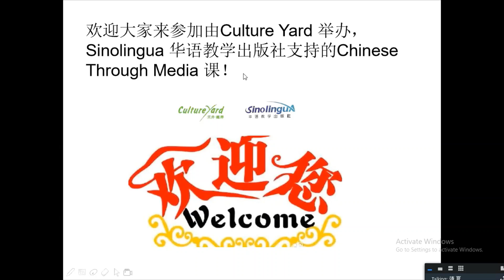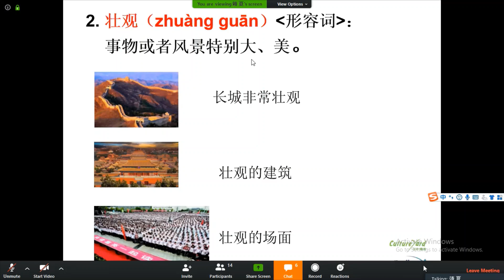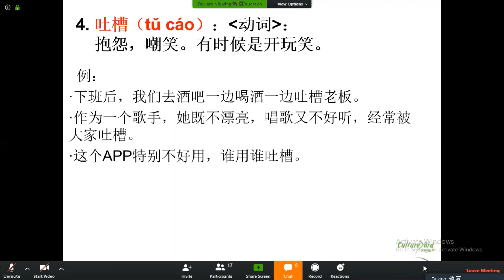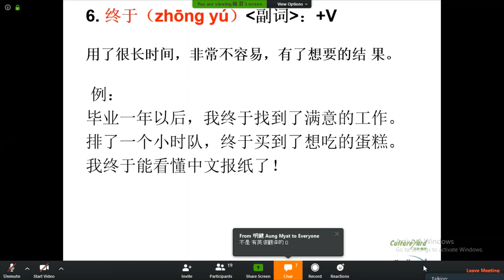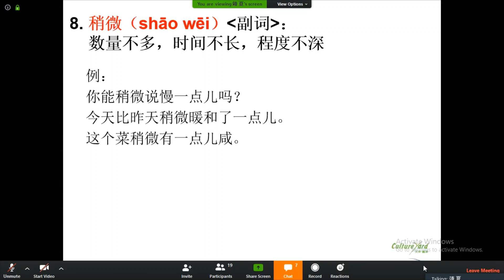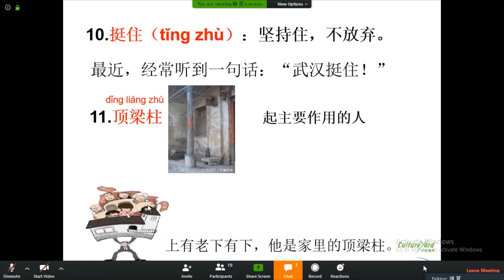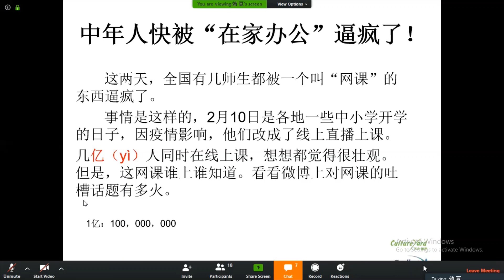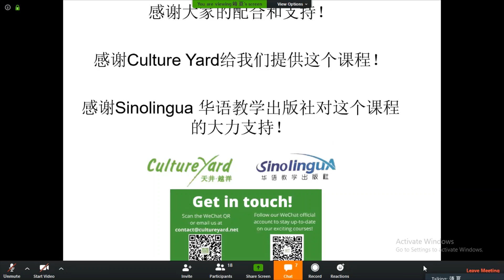How to Read a News Article in Chinese HSK 5+ 中年人快被“在家办公”逼疯了！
Join Culture Yard for a free full-length class on How to Read a News Article in Chinese. This class is part of a whole series of free classes aimed at HSK 5 and HSK 6 learners to practice reading through news articles.

GREETINGS:
Welcome to Culture Yard's channel! A channel by a Chinese language school based in Beijing.

ABOUT THE COURSE:
These classes aim to provide HSK 5 and HSK 6 learners practical and hands-on reading practice. The contents of these class can be used the day you learnt it since the topics are up-to-date.

If this is a class you'd like to take more regularly - you can! Prices are very competitive - only 100RMB/hour!

TRY FOR FREE:
We offer regular topic-based classes and sometimes offering this course free via Zoom. Join our Facebook group for updates!

ABOUT US👋
Culture Yard is an award-winning language school and culture centre based in a cosy hutong courtyard. Established in 2009, we've grown into an active and vibrant online community focusing on HSK prep.

By valuing convenient timings and accessible materials, Culture Yard is committed to preparing our students for this essential exam.

Culture Yard’s (amazing) teaching staff consists of old Beijingers, awesome cooks and hilarious storytellers. Supported by a small admin team (us!) - a friendly group of four who loves to relax amidst the fast pace Beijing life.

Catch us on other socials to keep up to date!